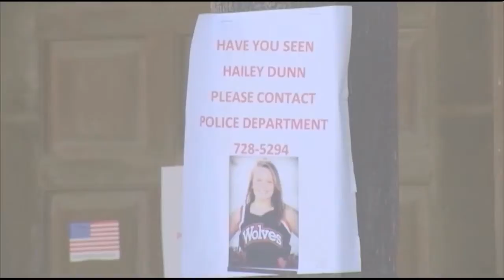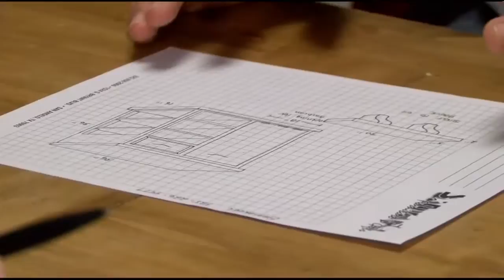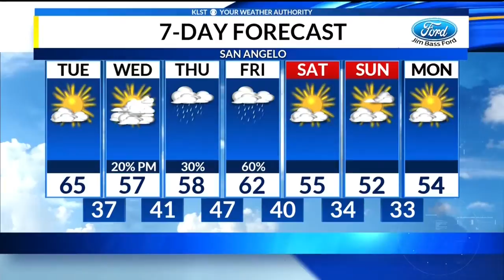CVTM Update (January 8, 2018)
In your Tuesday morning update, get the latest details on a weekend stabbing case, a father hoping to find his daughter's killer, weather details and more.